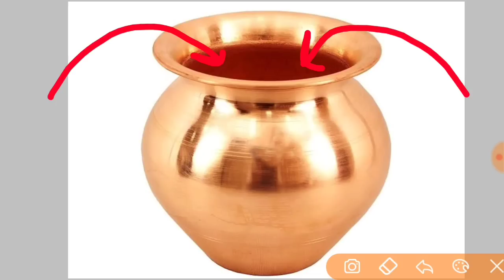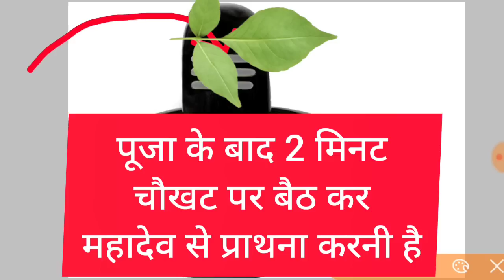कल प्रदोष के दिन करिए 7 चावल वाला उपाय | मनोकामना होगी पूरी | pradeep Mishra ji pradosh ke upay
जय महाकाल